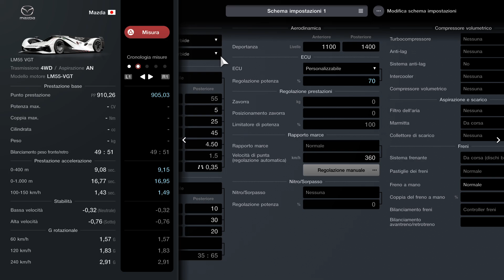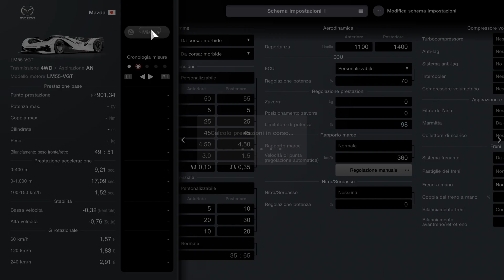Gran Turismo 7_20240906231804